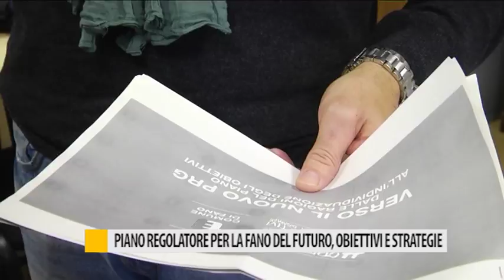Piano regolatore per la Fano del futuro